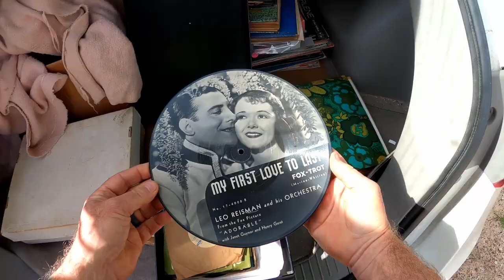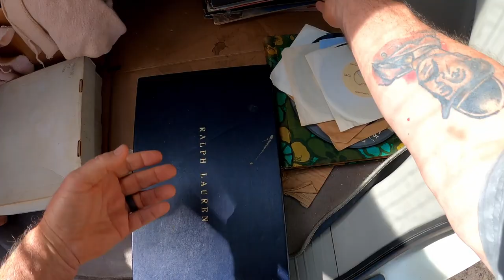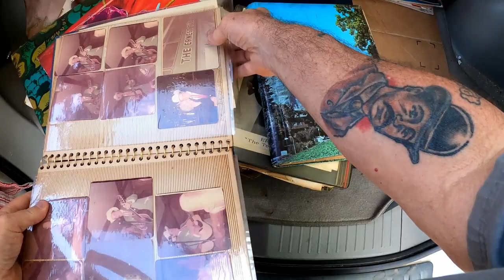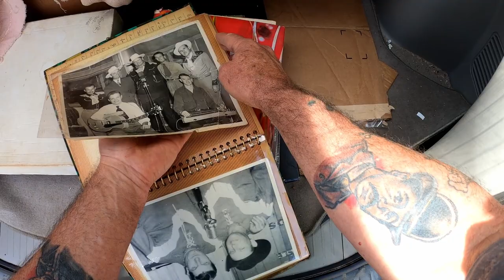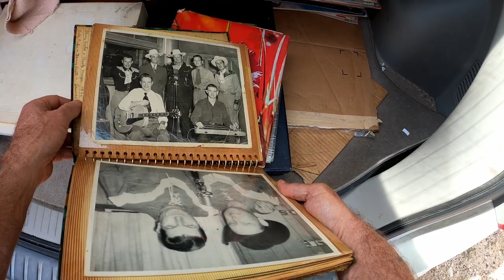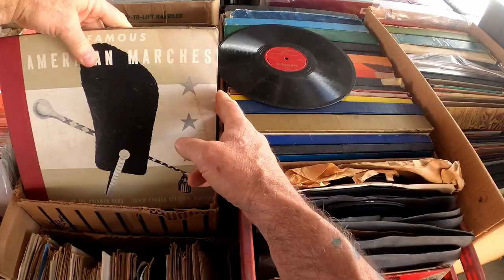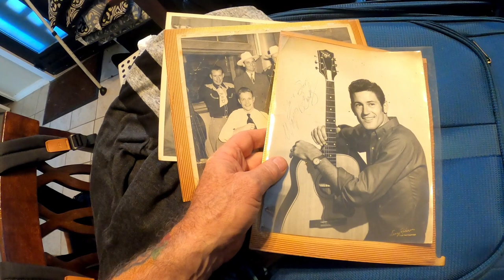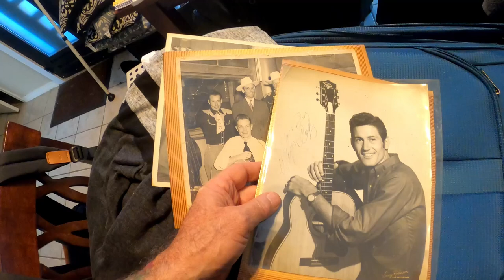Flea market vinyl records!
A trip to see Dave and buy rare vinyl records at the flea market in Canton, Texas!